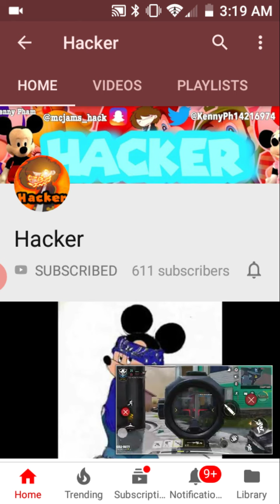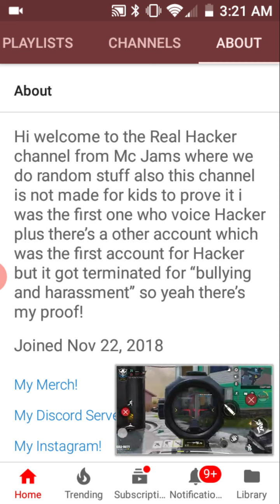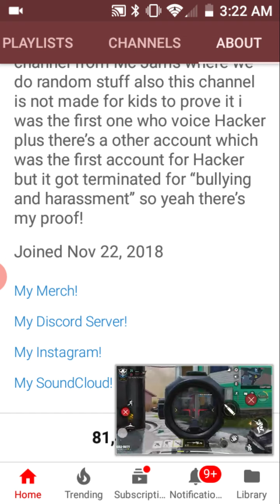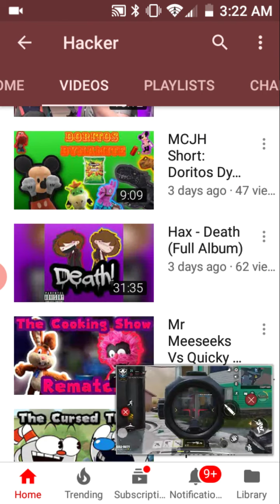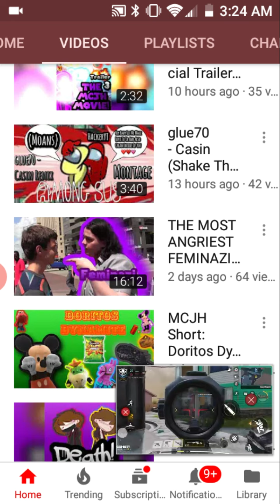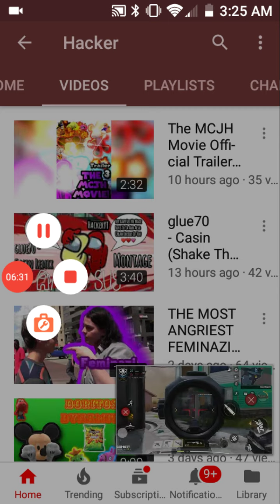Youtuber Context Ep 4 - Hacker